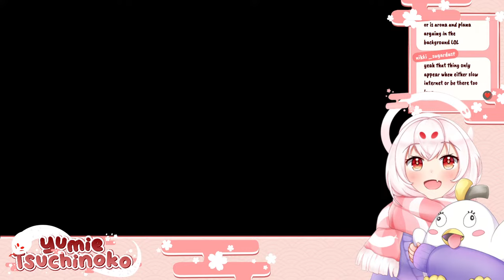【Blue Archive】Part 1 - We were RABBITs! *MAIN STORY SPOILERS!*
Come join me as we embark on a marathon through the afterword of Volume F and Part 1 of We Were RABBITs, the first part of our newest Arc! This video is for anyone who wants to experience the story live, although do note that I'll be compiling a full Lore Archive on this in the future as well!
Some ground rules for my livestreams are as follows:

► I want this to be a fun stream, so be kind and respectful to everyone here (including chat and me!)

► Don’t spam messages, including spamming messages in full caps, or troll

► If you see spam or trolling, don’t respond. I will do my best to time out spam and block any trolls, but please feel free to block, report, and ignore those comments on your side as well.

► Not everyone has watched every series or played every game, so try your best not to discuss spoilers in chat! Part of the joy of watching or playing a series is experiencing a story for the first time, and I don't want to deprive that for anyone if I can help it.

► I'll give a disclaimer if I'm about to discuss spoilers and this will be the time where it is acceptable to discuss spoilers in chat!

► Try your best not to backseat. I tend to enjoy my games with my own pace, I will ask for chat's advice if I feel like I need it!

► Superchats will be available during the stream, but please don't feel obligated and don't spend money you don't have!

As long as you follow the rules above, Chibinoko gives the stamp of approval that you can chat in any language.
You can also find me:
yumietsuchinoko.carrd.co

All static membership emotes, icons, Peroro and Kay Plushes were also drawn by me!
Vtuber Image Capture: Vtube Studio (uses my Live2D model to move!)
Camera: Elgato Facecam
Streaming Software: OBS
Capture Card: EVGA XR1 Pro Capture Card
Mumu Player X used for Blue Archive streams
StreamElements used for Alerts
Be Right Back Music: No. 1081108 by syummacha

0:00 GSC Loading Screen
2:09 Stream Starts!
6:36 Volume F Afterward I and II
18:06 Chapter 1: A FOX's Dream
40:44 Chapter 2: A RABBIT's Dream
55:42 Chapter 3: Bait
1:16:31 **TECHNICAL DIFFICULTIES - SKIP AHEAD!**
1:42:04 BACK! Ending of Chapter 3
1:45:29 Chapter 4: An Unexpected Reunion
1:54:16 Chapter 5: A FOX's Shadow
2:12:48 Chapter 6: A RABBIT's Distress
2:29:53 Chapter 7: Coup d'etat
2:51:39 Chapter 8: A New Proxy
3:07:38 Chapter 9: D.U.'s New Dawn
3:31:41 Chapter 10: Out of Control
3:49:56 Cliffhanger Talk and Thoughts!
3:57:08 Reading Superchats, Upcoming Streams, and Outro!